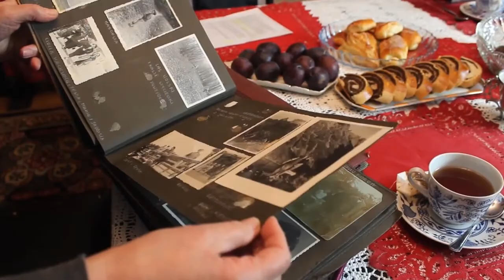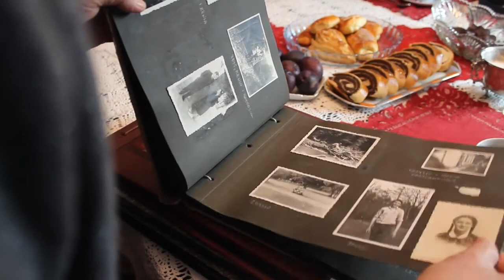Ocalić od zapomnienia - Willa Szyszko-Bohusza, rozmowa z Małgorzatą Jurecką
Małgorzata Jurecka spędziła dzieciństwo i wczesną młodość w Przegorzałach, mieszkając w willi Baszta, zaprojektowanej jako dom własny przez Adolfa Szyszko-Bohusza.